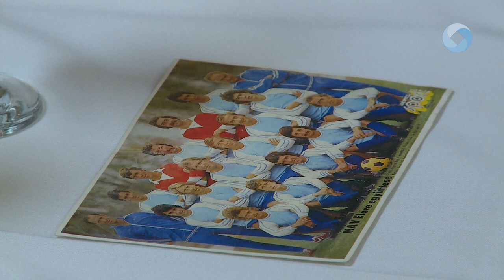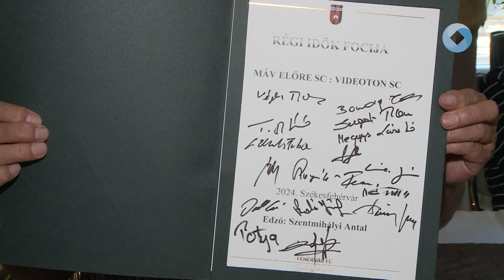SZENTMIHÁLYI ANTALT KÖSZÖNTÖTTÉK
Futball legendák ünnepeltek. A Székesfehérvári MÁV Előre és Videoton egykori kiváló labdarúgói 86. születésnapján köszöntötték a MÁV egykori mesterét Szentmihályi Antalt.